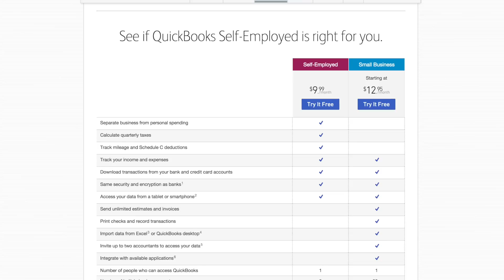So You Want To Be A Photographer…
And now for the big question. How do you find paid work as a photographer. This is the mother of all questions. Everyone who's ever enjoyed taking pictures has probably asked this at some point.

We all know that photography is a tough business. Its brutal. But its not impossible.

My answer is likely not what you expect. We have to face a few harsh realities, but in the end I do want to offer some positive suggestions and I'll do that in this video.

If you work for yourself, QuickBooks Self-Employed helps separate your business and personal expenses, estimate your federal quarterly taxes and more.

Ted Forbes
The Art of Photography
3100 Main St #135

So come check it out! If you’re a fan of DigitalRev, Fro Knows Photo (Jared Polin), Matt Grainger (That Nikon Guy) or Tony Northrup - you’ll love The Art of Photography. I make video’s giving you a deeper dive into photography techniques, composition and history to compliment the other channels you love to watch.